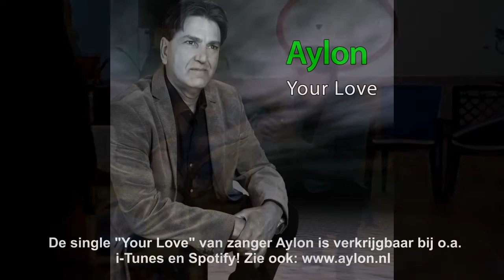Aylon - Live @ Tenerife 2016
Dit betreft een compilatie van diverse optredens op het prachtige eiland Tenerife door de Nederlandse zanger Aylon.